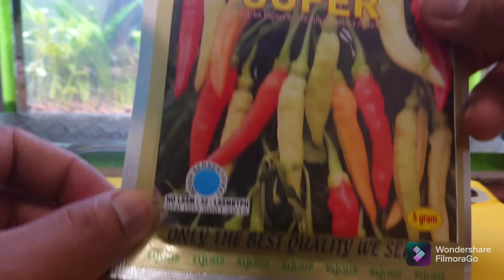Cara Menyemai Bibit Cabe Unggul Dengan Dua Metode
Semai Bibit Cabe Unggul Dengan Dua Metode, Lebih Cepat Mana Ya?